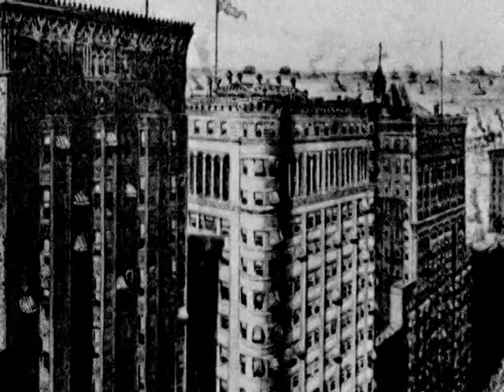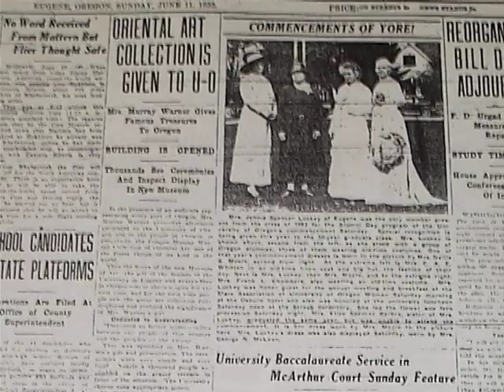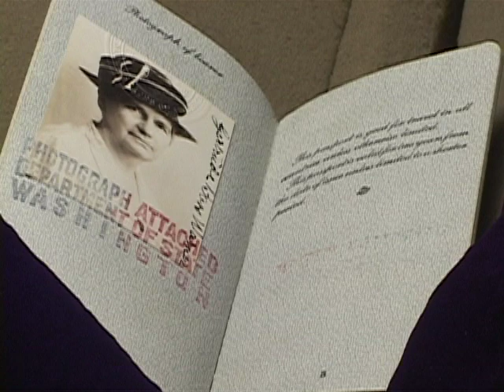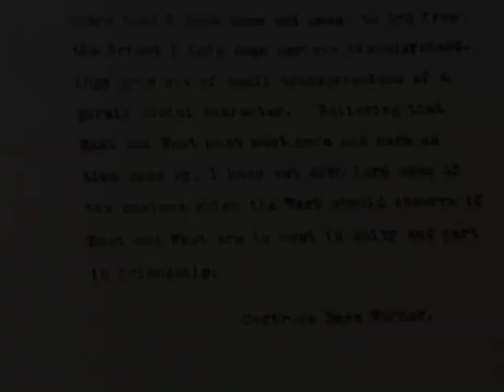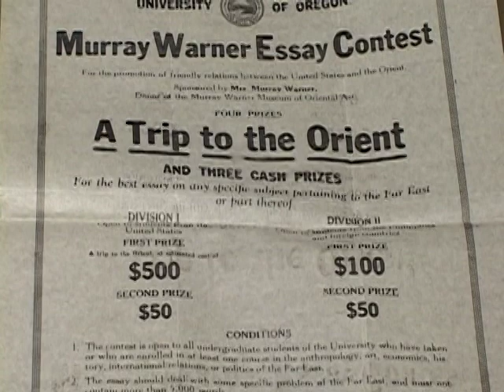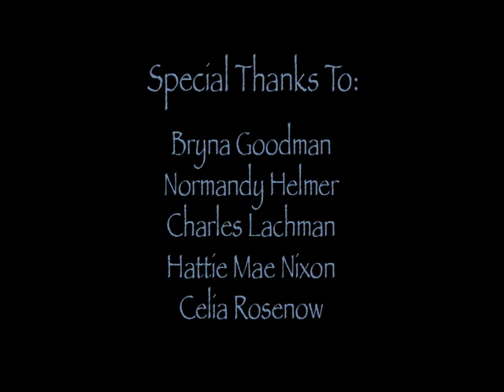When West Meets East - The Life and Legacy of Gertrude Bass Warner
An art collector, researcher, and pioneer woman traveler, Gertrude Bass Warner not only founded the University of Oregon Museum of Art from the materials she gathered on her trips to Asia in the beginning of the last century, but also contributed greatly to the study and acceptance of cultural diversity in Eugene and beyond.

This 2006 documentary, produced by Haley Lovett and directed by Dan Asenlund, was nominated for an Emmy Award, Northwest chapter in the student film category. It has aired on OPB (Oregon Public Broadcasting) and various local cable stations throughout Oregon and the Northwest.